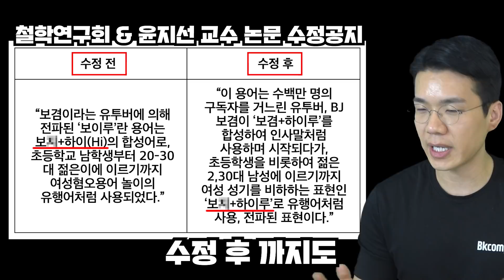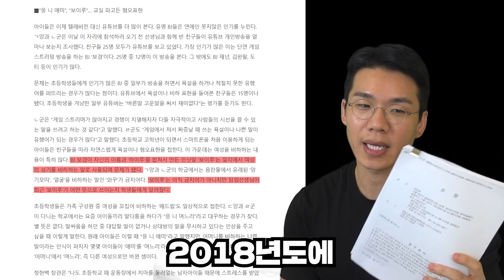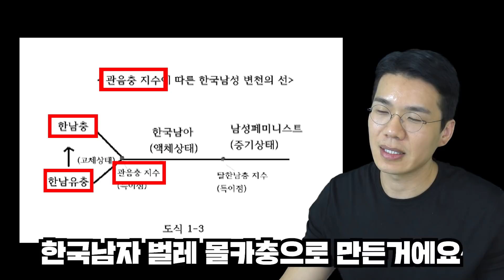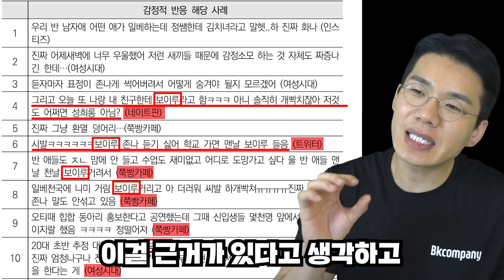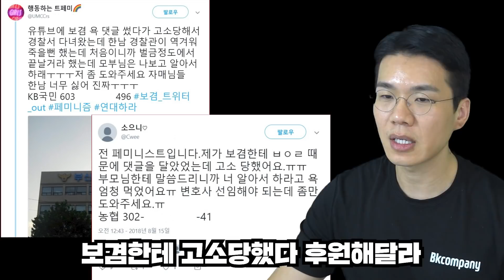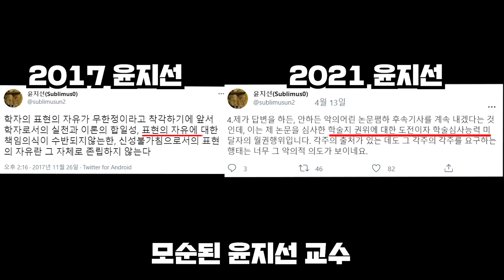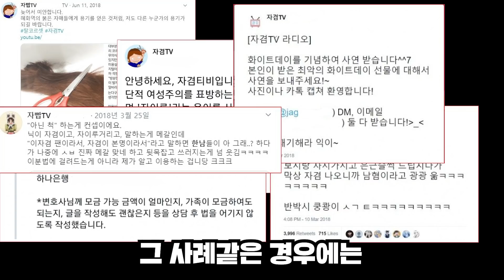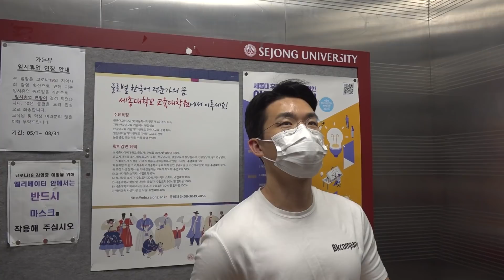제가될지 그쪽이될지 봅시다